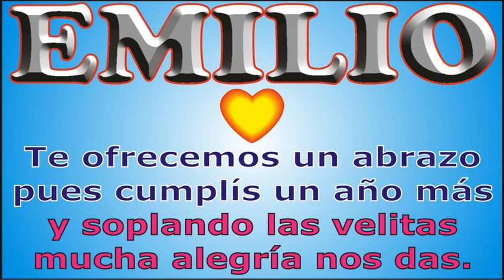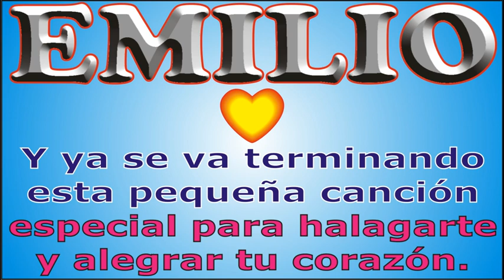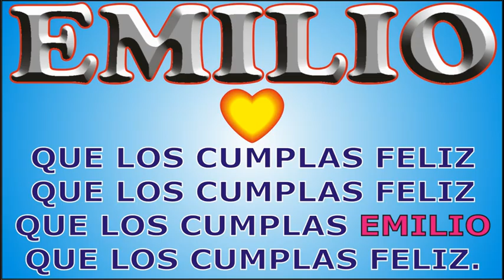FELIZ CUMPLE - EMILIO - DEDICADO - FELIZ CUMPLEAÑOS - MAÑANITAS - ANIVERSARIO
↓↓↓ LETRA ↓↓↓

FELIZ CUMPLE – EMILIO

que los cumplas ... EMILIO

JORGE MUSIKMAN